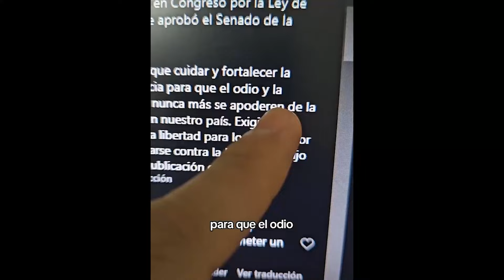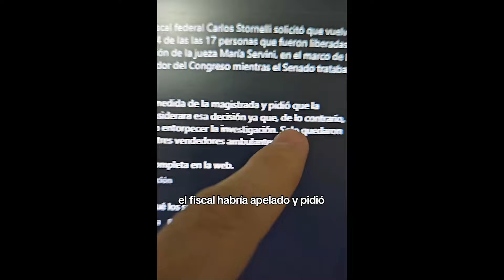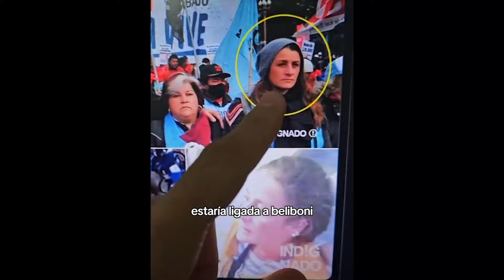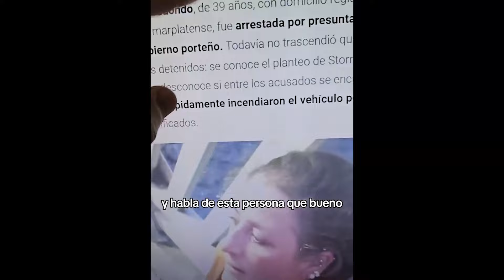KICILLOF QUIERE LIBERAR PRESOS QUE DESTROZARON CONGRESO POR LEY BASES: SON TODOS DELINCUENTES